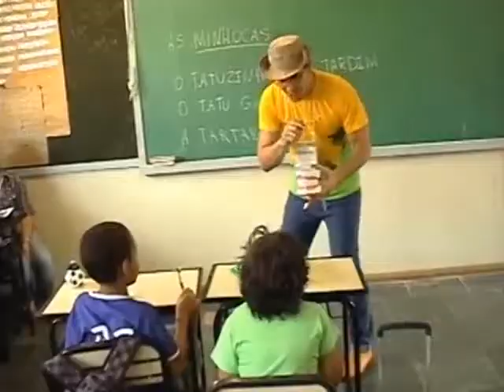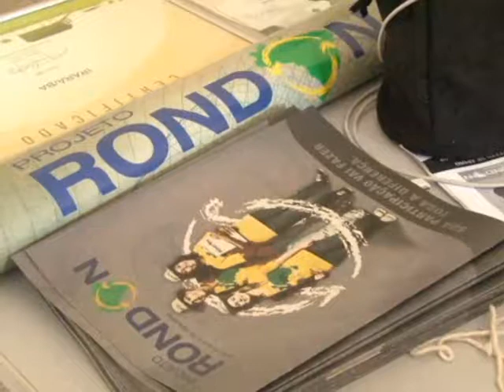UTFPR DE BELTRÃO PARTICIPARÁ DO PROJETO RONDON